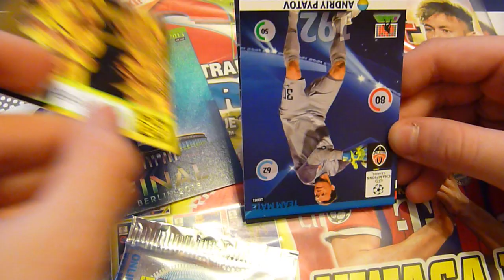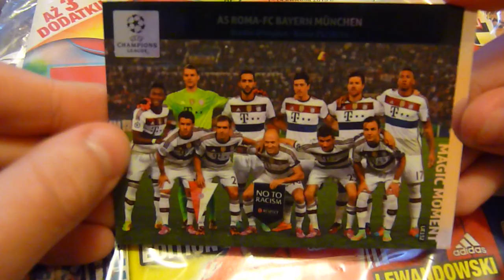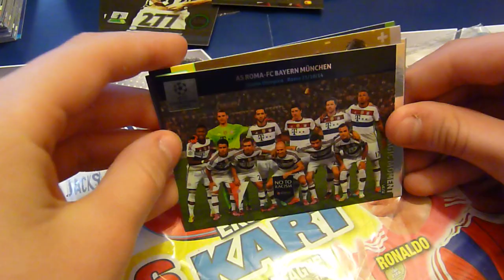Unboxing 3 x Bravo Sport nr 7/2015 - saszetka plus Limited Edition karty Panini Champions League